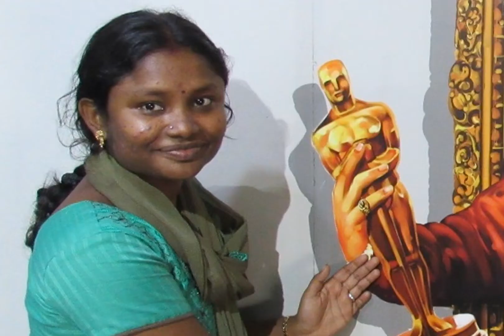Best place to take Photos in Chennai - Click Art Museum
Here is a photo slideshow of a few photos we took at Click Art "Trick Art" Museum near VGP Golden beach, ECR, Chennai. Here, art exhibits are complete only when user interacts with them. Best place to take photos in chennai :)